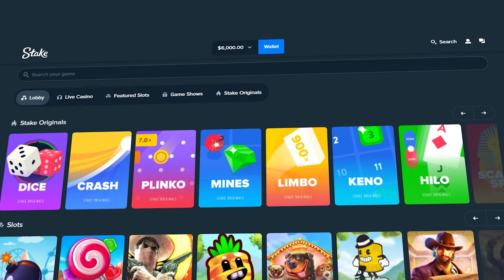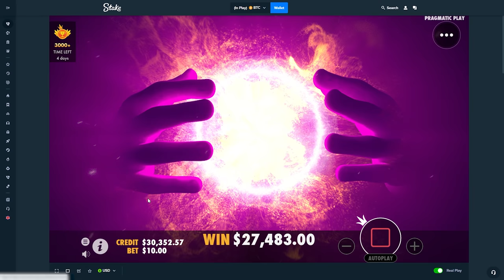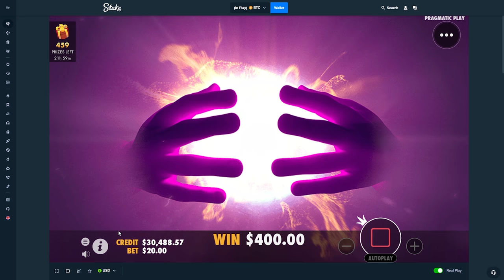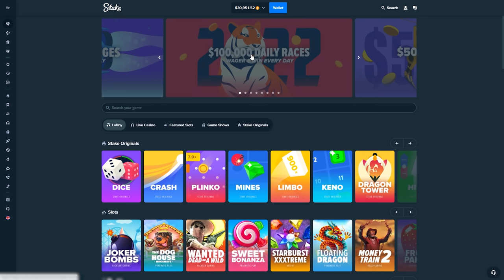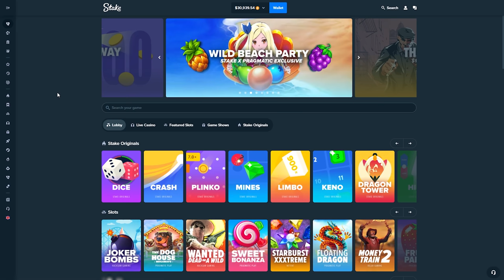MY BIGGEST WIN ON MAGICIANS SECRETS!!! (INSANE WIN)